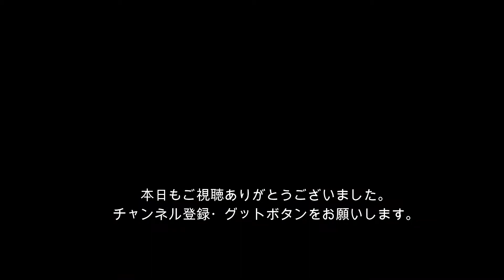□日本の海の見える駅 山陽電車 東垂水駅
山陽電気鉄道　駅番号SY10
神戸市垂水区

周辺スポット
東垂水展望公園
平磯海釣り公園